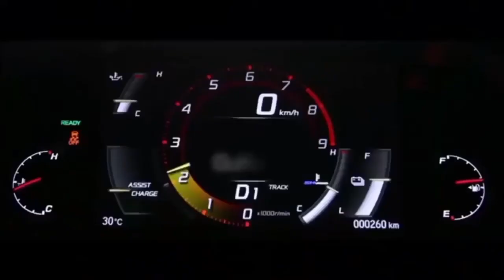DJ OKAN DOGAN - SWEET ( Club Vers. 2018 )